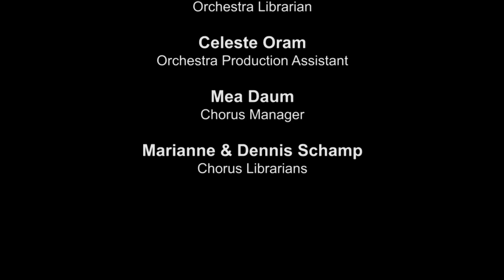Gabriel Fauré's Requiem - La Jolla Symphony and Chorus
The requiem has long been a popular form among composers, and celebrated practitioners of the genre include Mozart, Verdi, Brahms, Berlioz, and Britten.  Unlike those of his fellow composers, Fauré’s Requiem contains no Sturm und Drang, no thundering crescendos or rallying cries to the deceased.  Rather, it’s a gentle, contemplative work, more of a meditation on transience than an exhortation.   It contains most of the form’s familiar elements, including mixed chorus and soloists (in this instance baritone Jonathan Nussman and soprano Priti Gandhi), but they are employed in service of an effect that is uniquely Fauré’s own.  This piece has steadily gained in popularity and the final section, “In Paradisum,” is familiar to many from its use in several films, television programs, and commercials. Recorded on 06/10/2018. Series: "La Jolla Symphony & Chorus" [Show ID: 33858]